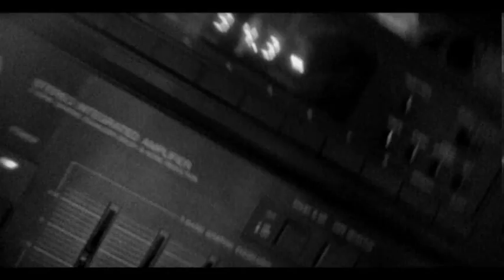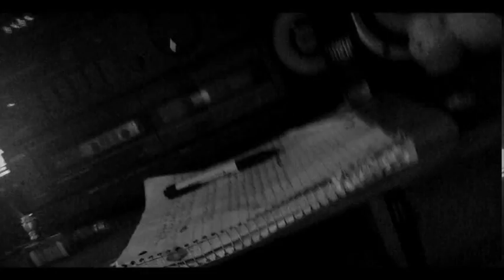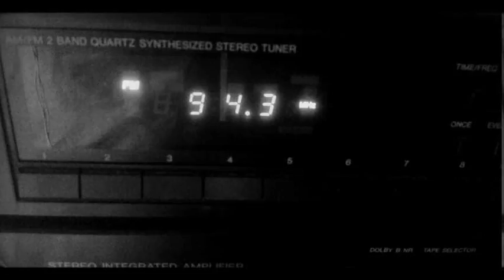Christmas in the County (Radio Edit)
Testing this song for Radio play..let me know what u think below... while filming this, caught a military helicopter flying outside...hence Jade Helm in the title.